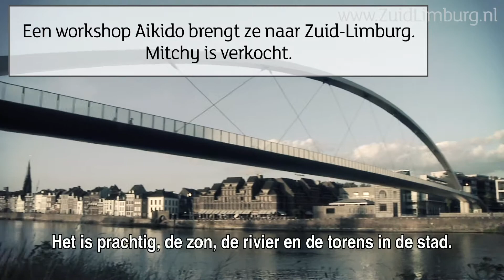aikido-beoefenaars Robert en Mitchy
willen leven in balans